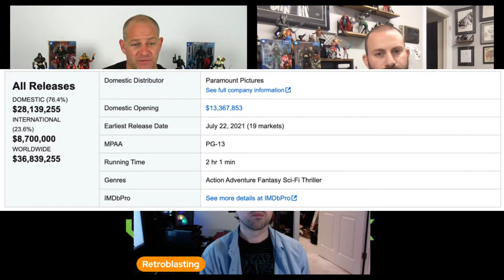Future of GI Joe Toys? Snake Eyes Movie BOMBS! w/Michael French & Bobby Vala!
Join us for a special livestream where Tony will be joined by Michael French of RetroBlasting and Bobby Vala of Valaverse to discuss what the future holds for GI Joe action figures and toys now that the Snake Eyes movie has BOMBED!!!